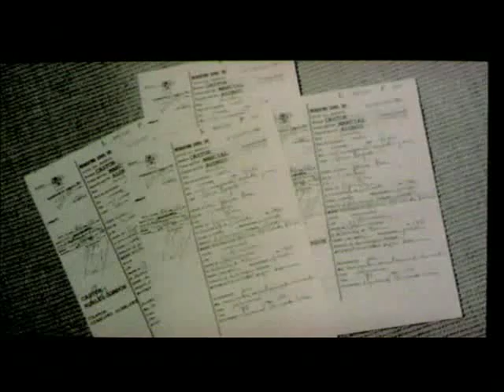15 DÍAS (Rodrigo Cortés, 2000) [2/3]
Segundo tercio de 15 DÍAS, mítico falso documental de Rodrigo Cortés (director de CONCURSANTE), que recoge la historia de Cástor Vicente Zamacois, un tipo que vive profesionalmente de la teletienda solicitando los productos que necesita y devolviéndolos antes de quince días por "no sentirse satisfecho". 15 DÍAS es uno de los cortometrajes más premiados de la historia del cine español. Simplemente, una OBRA MAESTRA.